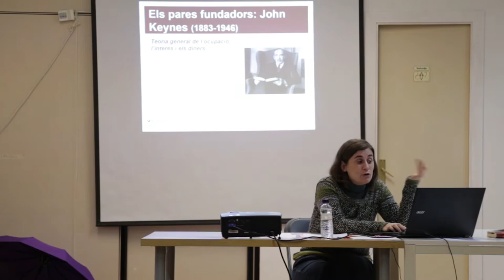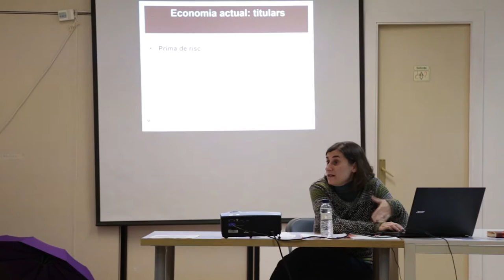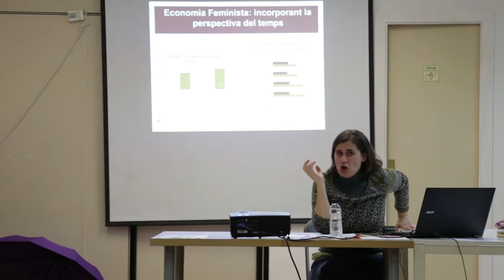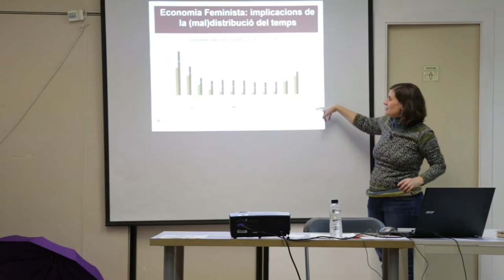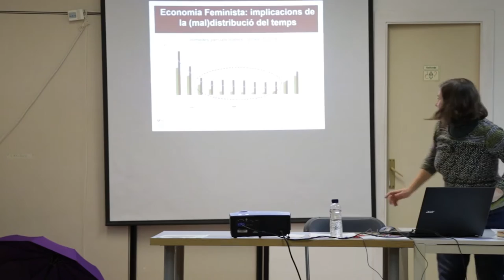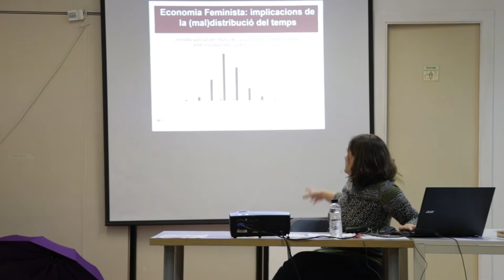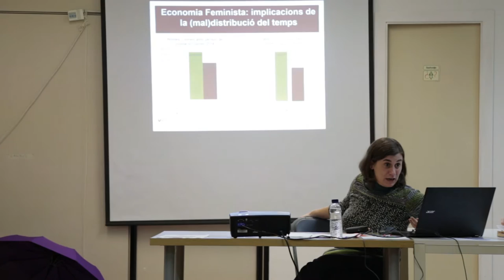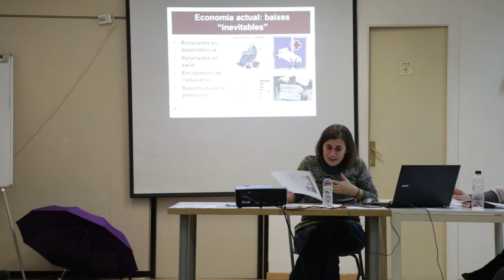Economia feminista, de la teoria a la política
A càrrec de Adriana Sabaté i Sandra Ezquerra
Divendres 24 de Febrer 2017